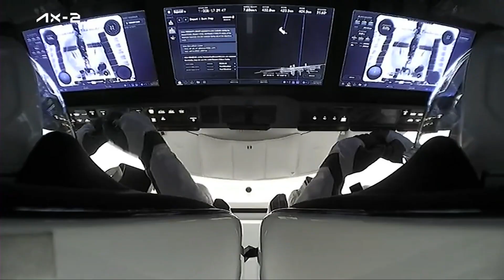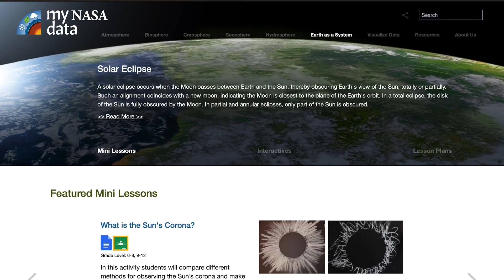The Axiom Space Mission 2 Crew Return to Earth on This Week NASA June 2, 2023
Axiom Mission 2 crew members return to Earth, discussing unidentified anomalous phenomena, and a water plume off of Saturn’s moon, Enceladus … a few of the stories to tell you about – This Week at NASA!

Video Producer: Haley Reed
Video Editor: Shane Apple
Narrator: Jesse Carpenter
Audio support: Eric Land
Credit: NASA

Embark on an extraordinary cosmic journey with our immersive NASA videos, where the marvels of space come to life. Explore captivating spacewalks, awe-inspiring celestial events, and groundbreaking discoveries that redefine our understanding of the universe. Join our ever-growing community of space enthusiasts as we unravel the mysteries of the cosmos together. Ignite your curiosity and elevate your cosmic knowledge – all from the comfort of your screen.

NASA's Latest Discoveries: Exploring the Unknown
Unveiling the Cosmos: NASA's Space Exploration
Astronomy Enthusiasts Unite: NASA's Spectacular Videos
NASA's Spacewalks: Behind the Scenes of Astronauts
Stunning Views of Earth: NASA's Satellite Footage
Beyond Earth: NASA's Mission into Deep Space
NASA's Mars Missions: Red Planet Exploration
Space Oddities: NASA's Unexplained Phenomena
Witnessing History: NASA's Moon Landing Videos
NASA's Cutting-Edge Technology: Exploring the Stars
Black Holes Unveiled: NASA's Space Telescope
NASA's Astronaut Training: Journey to the Stars
The Solar System Up Close: NASA's High-Res Footage
Cosmic Wonders: NASA's Telescope Images
NASA's Space Probes: Voyager's Interstellar Journey
The Space Shuttle Era: NASA's Iconic Moments
Exploring Alien Worlds: NASA's Exoplanet Videos
NASA's Hubble Space Telescope: A Universe of Beauty
Curiosity Rover Chronicles: NASA's Martian Adventures
NASA's Rocket Launches: Defying Earth's Gravity
The Science of Space: NASA's Educational Videos
NASA's ISS Expeditions: Life in Microgravity
Journey to the Stars: NASA's Deep Space Missions
Supernovae and Nebulas: NASA's Cosmic Visuals
Unraveling the Universe: NASA's Space Documentary
SpaceX Collaboration with NASA: Future of Spaceflight
NASA's Space Science: Bridging Knowledge and Wonder
Exploring the Unknown: NASA's Space Frontier
NASA's Planetary Observations: Exploring Our System
The Legacy of Apollo: NASA's Moon Mission Videos